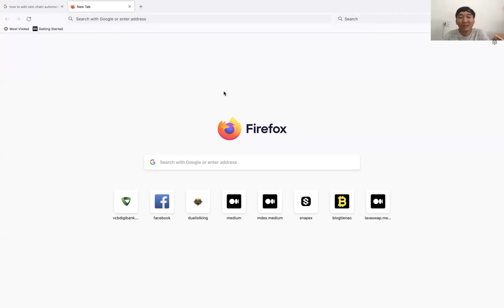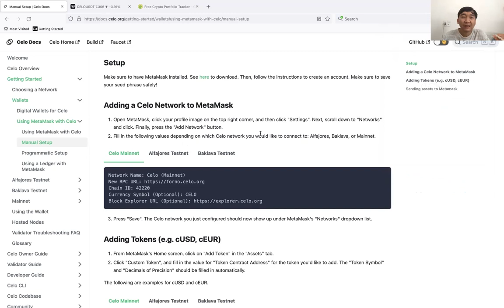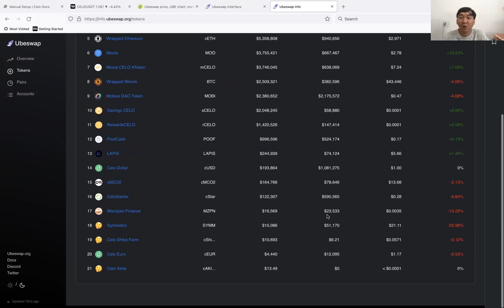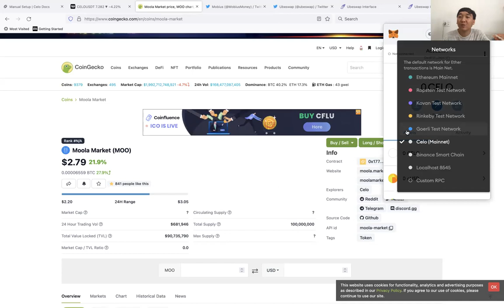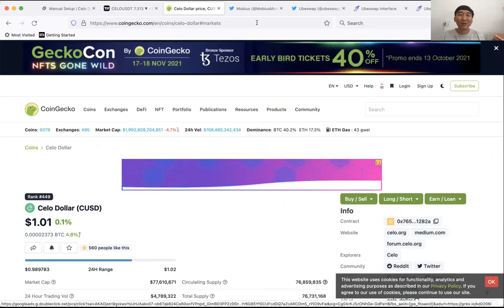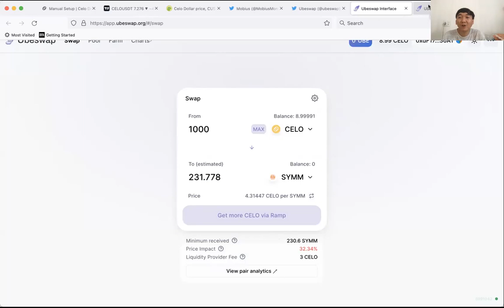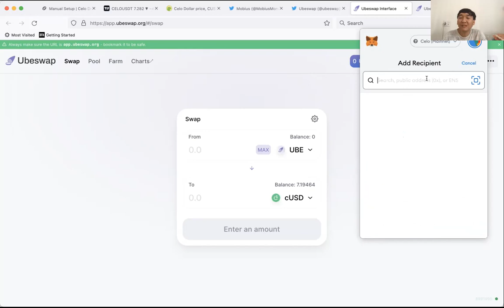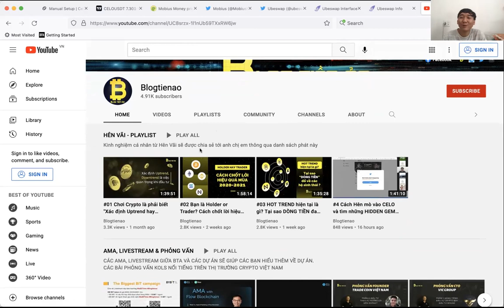Hướng Dẫn ADD CELO Chain và Mua Bán CELO, UBE, MOBI, MOOLA trên UBESWAP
Network Name: Celo (Mainnet)
Chain ID: 42220
Currency Symbol (Optional): CELO

Bạn có thể ghé thăm các kênh khác của Blog Tiền Ảo phía dưới
Tất cả thông tin chúng tôi cung cấp với mong muốn mang đến thêm thông tin cho bạn tham khảo, không đượcx em là lời khuyên trong đầu tư

Blog Tiền Ảo là trang tin tức về thị trường tiền điện tử hàng đầu việt nam